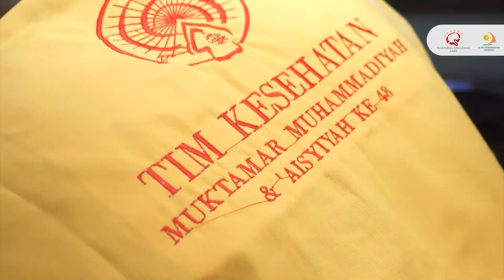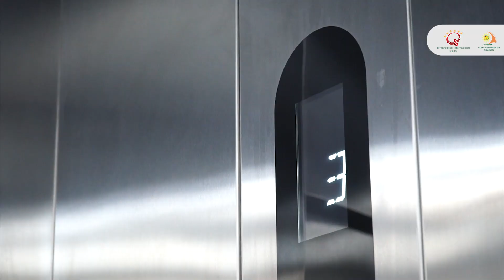Tim Medis RS PKU SOLO Muktamar ke-48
Terimakasih Tim Medis RS PKU SOLO yang sudah mengupayakan yang terbaik untuk memberikan pelayanan kesehatan saat berlangsungnya Muktamar Muhammadiyah dan 'Aisyiyah ke-48 di Surakarta.

★ Terakreditasi International KARS.

Lokasi: Jl.Ronggowarsito No.130, Surakarta